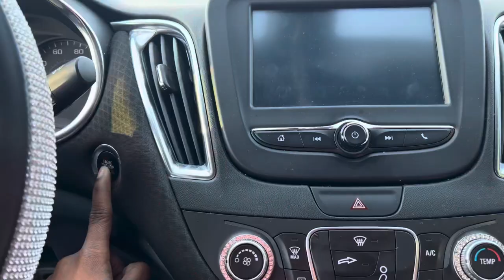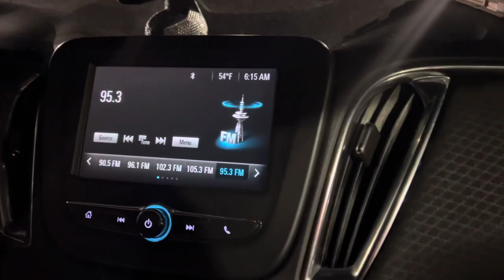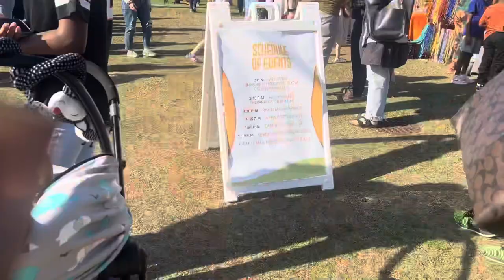WEEKLY VLOG ♡| Content pictures, harambee festival , watching the sunrise and more!!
Hi guys!! I hope you enjoy this week’s vlog. If this is your firat time seeing me welcome to the family.Make sure to comment any suggestions or tips!

     -xoxochristarenae ♡